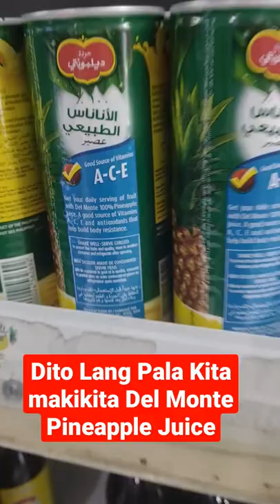DEL MONTE PINEAPPLE JUICE AVAILABLE IN BAKALA NEAR ALMANA HOSPITAL 2ND INDUSTRIAL DAMMAM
Sobrang Tagal ko ng naghahanap nitong Delmonte pineapple juice dito sa 2nd industrial dammam.. Dito lang pala sa may bakala malapit sa almana hospital 2nd Industrial Dammam